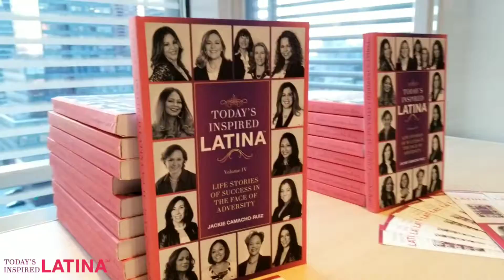MUJERES Latina 2018